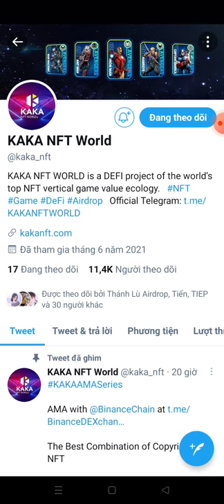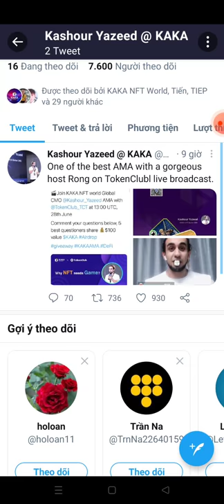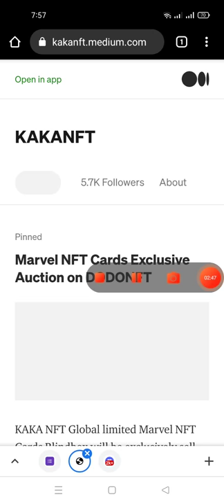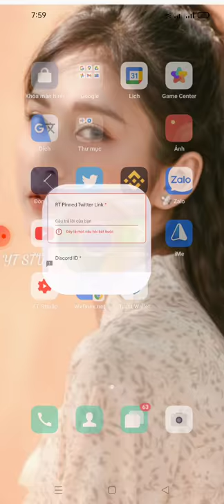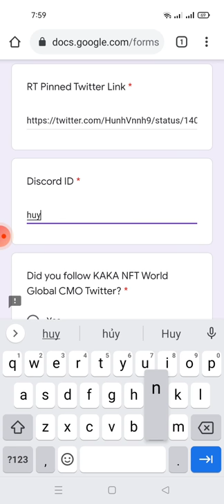hướng dẫn điền fom ăn chia 30.000$ token KAKA (random 2.000 member may mắn (kèo ngon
Link fom